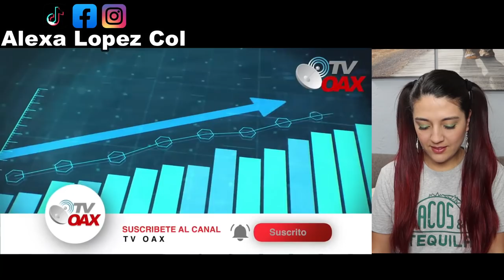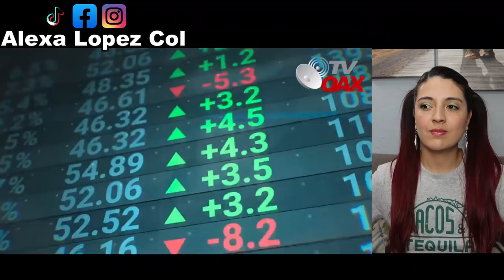Empresas Británicas esperan un mejor futuro en Mexico, dejaran Reino Unido - COLOMBIANA REACCIONA!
Empresas de Reino Unido su meta es llegar a plantarse en Mexico, por ser una zona de gran estrategia comercial, esperan un mejor futuro en suelo Mexicano.